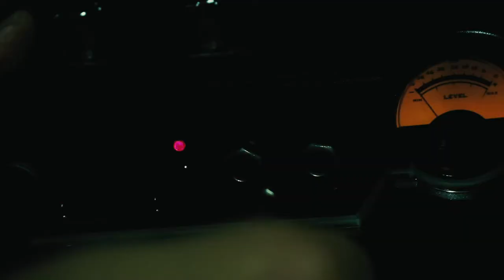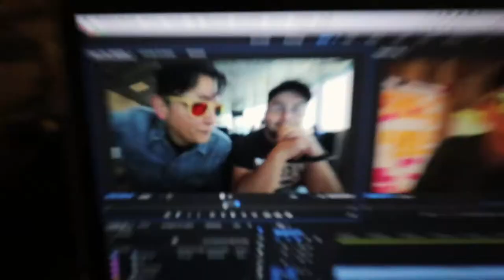This america, this is the Paua - Vlog 302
Un día atrasados pero ya estamos acá! Aplicaciones que uso para capturar ideas:

Hablemos!